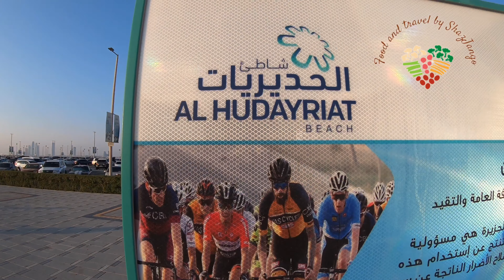Lunch @Marhaba Mandi / Funtym @ Al Hudayriat Beach || Food And Travel By Shazjango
Soundtrack :Pop Topper